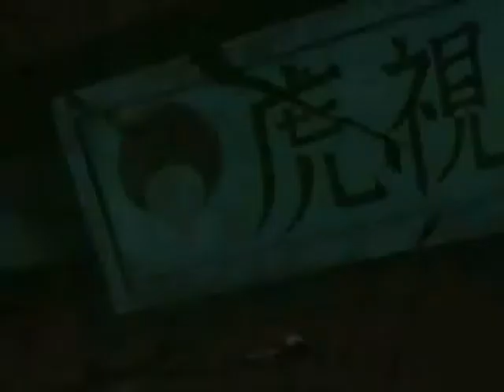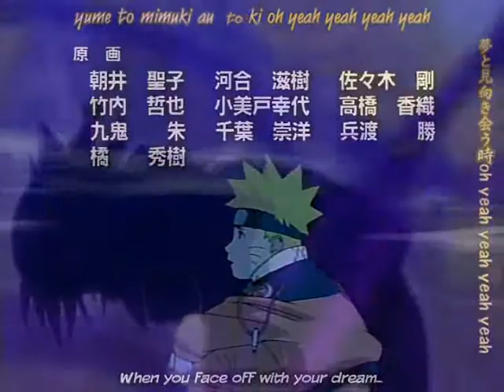Naruto - Requiem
A Naruto music video with the song Requiem for Evitia with the song from the musical.